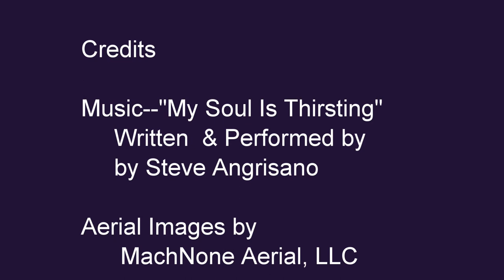Immaculate Conception Catholic Church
I love the classic gothic style churches and I was thrilled to get some footage from one of the best examples in northern Ohio-- the Immaculate Conception Catholic Church in Ottoville, Ohio.